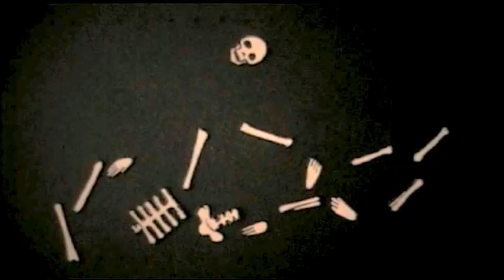OPEZ - Sangoda (from Dead Dance)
Opez Theatre Official spot - Sangoda

Video Aimone Marziali

L'album d'esordio "Dead Dance" prodotto dagli Opez con la supervisione di Andrea Benini (Mop Mop) è uscito il 5 Giugno 2015 per l'etichetta discografica tedesca Agogo Records.